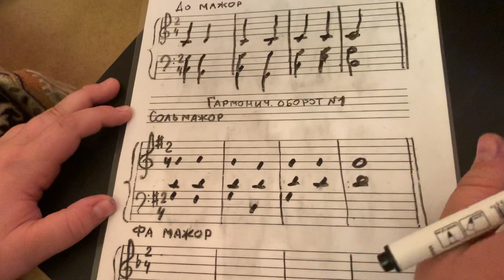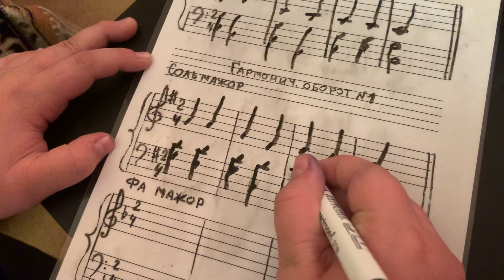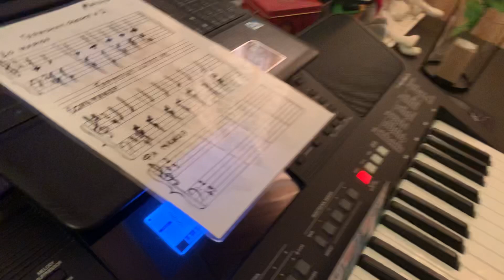Milana. 2-й гармонический оборот. Запись нотами наизусть в Соль мажоре.